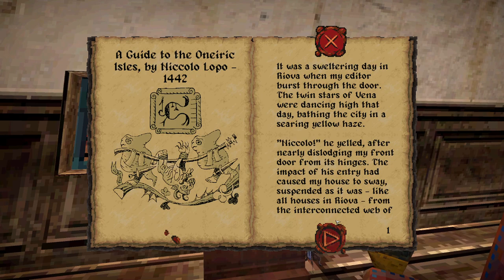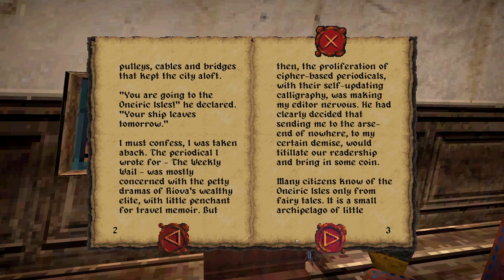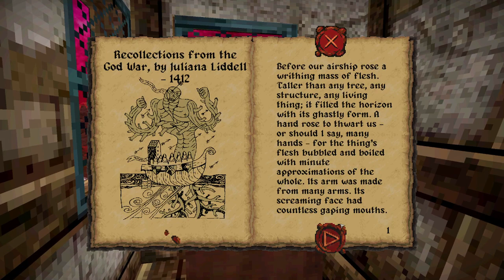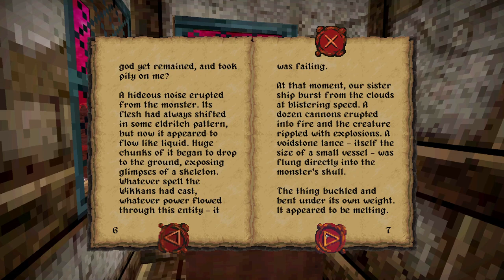Dread Delusion [5] Visiting Town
I'm an expert at doing things out of order, apparently.